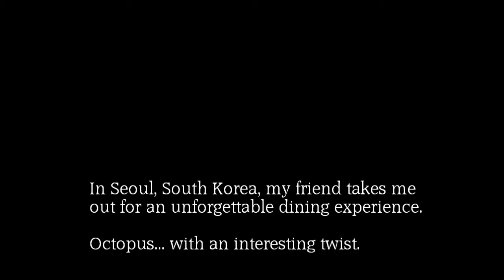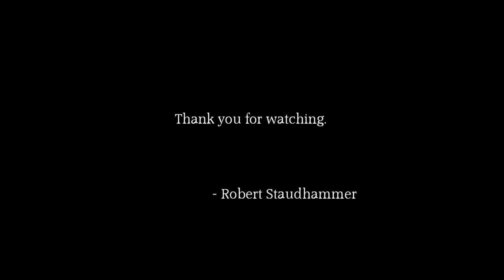Dining on the Living Dead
The video in this short film was shot in Seoul, South Korea.